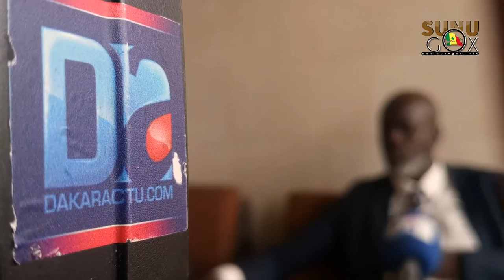Situation politique nationale : "On voit qu’il y a la jeunesse qui a été mise au-devant et on va